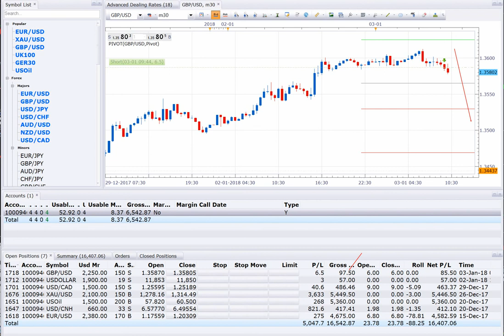3 2 18 SELL GBPUSD SELL USDOLLAR SELL USDCNH SELL USDCAD BUY EURUSD BUY USOIL BUY XAUUSD